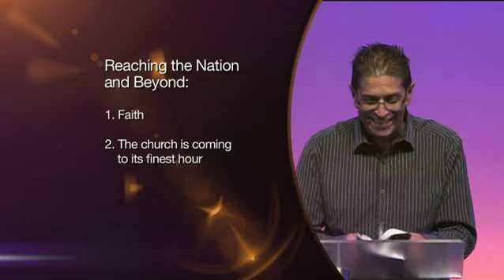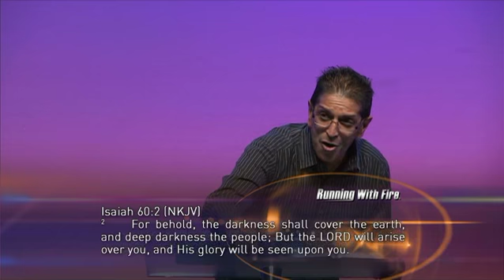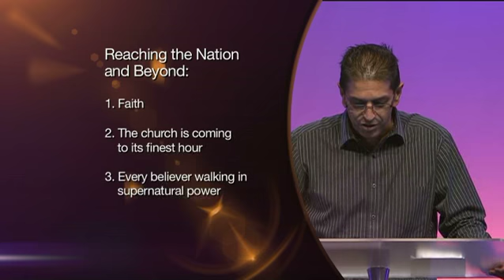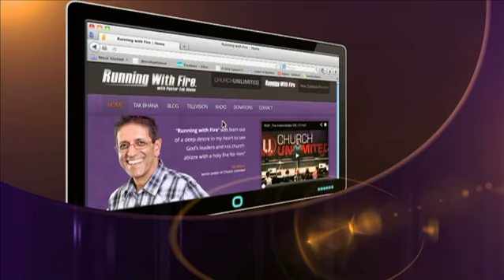Reaching NZ and Beyond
God's heart is to send a great revival, an awakening to our nation. Godliness exalt a nation; this week on Running With Fire, Tak Bhana talks about seeing Godliness reign in New Zealand.